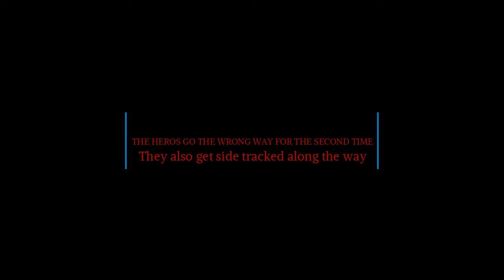EPIC FORTINTE DEATH RUN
Watch as Ryan and I attempt to beat Indiana Jonesy. Will we fail or will we complete it.